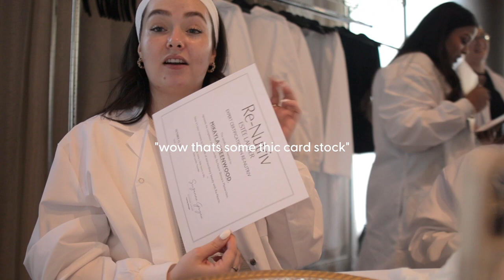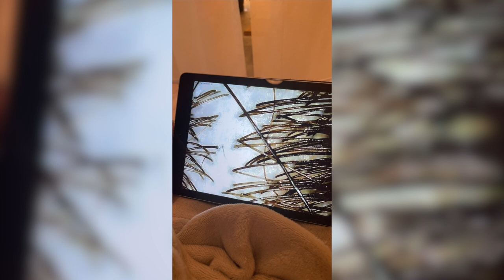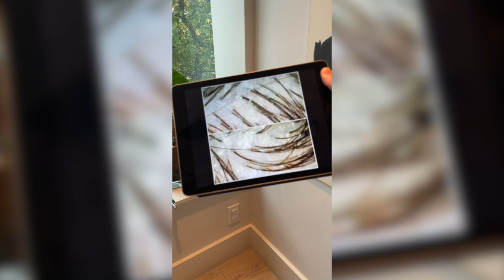Head Spa Experience + Amazon Prime Day Haul!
LINKS
Eye Massager
Glass Cups with Lids
White Strips
Pill Case